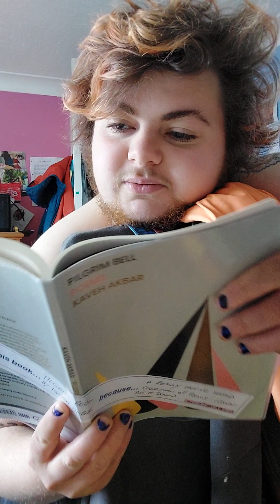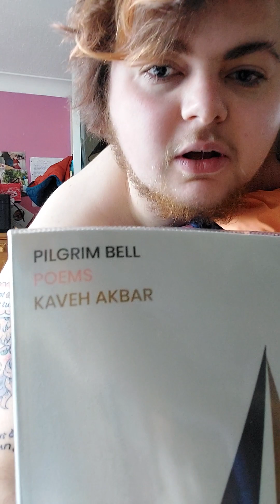Showing off my tattoos while reading a poem by Kaveh Akbar